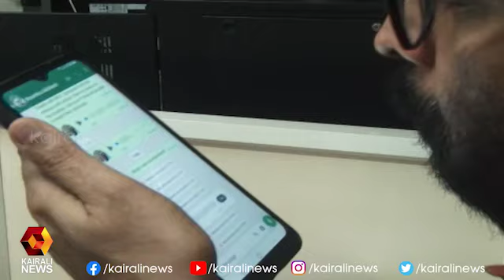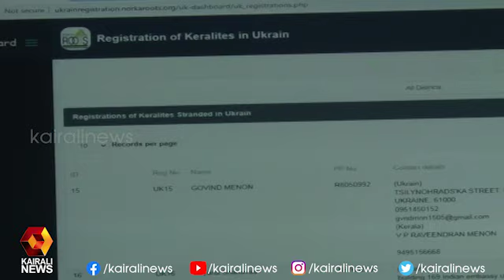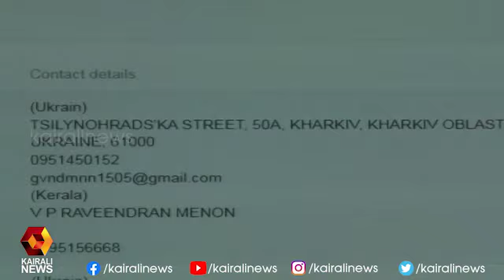കുടുങ്ങിക്കിടക്കുന്ന വിദ്യാര്‍ഥികളെ വീഡിയോ കോളില്‍ വിളിച്ച് ആശ്വസിപ്പിച്ച് ശ്രീരാമകൃഷ്ണന്‍